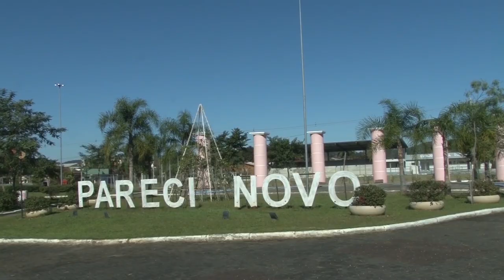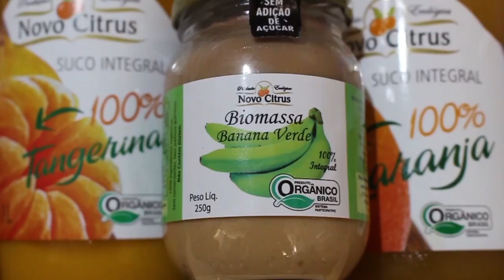Rio Grande Rural #1103 02/02/20 3º bloco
- Casal passa a viver no campo e produz a bergamota variedade "Pareci"

O Vale do Caí é o maior produtor de bergamota do Estado. As variedades Caí e Montenegrina são as mais tradicionais. Em Pareci Novo, a variedade que leva o nome da cidade está ganhando espaço e conquistando os produtores. Nós fomos até o município, conhecer a produção de citrus e a agroindústria de um casal que deixou a vida na cidade para viver no campo. (Ellen Bonow/Wesley Andriel e Paulo Carneiro) #1076

Programa #1103